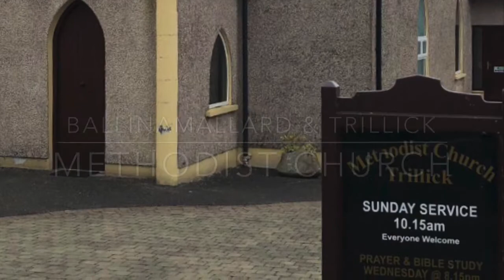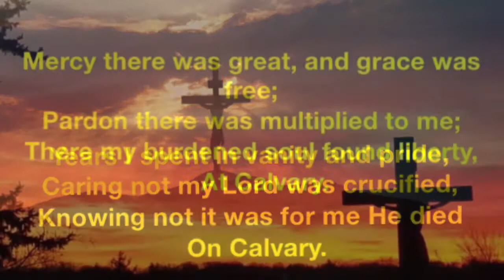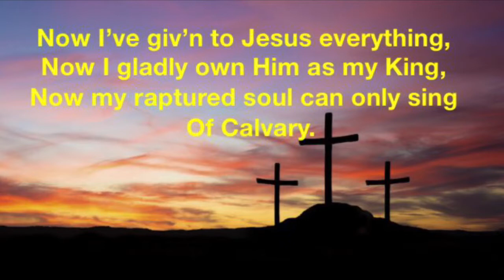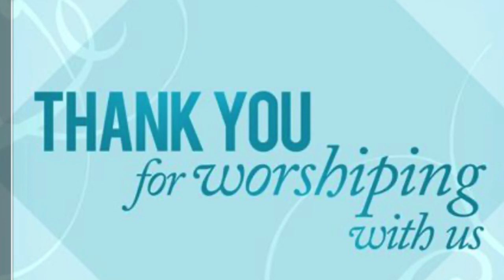Ballinamallard & Trillick Methodist Church